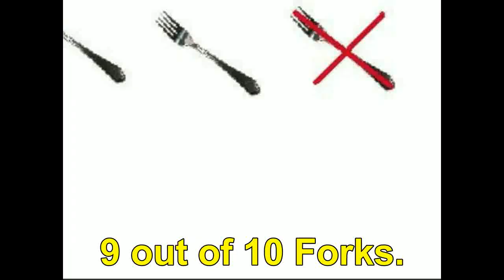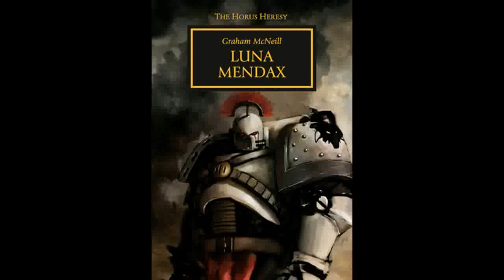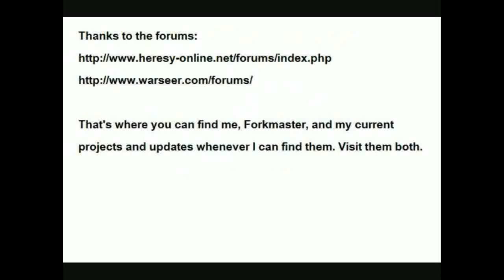Book Review Nr. 77: "Horus Heresy: Little Horus & Luna Mendax." (Part 4)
Part four of the Meduson (2015) and Shattered Legions (2017) anthologies. Thematically week.

1) Better luck tomorrow
2) When the Rain Falls
3) The Chase
4) Run for your life
From:  Music4YourVids.co.uk